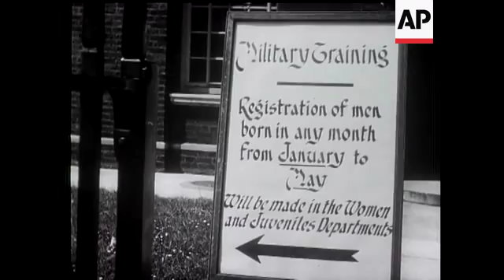Conscripts Enrol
(5 Jun 1939) Twenty-one year olds register for military training.